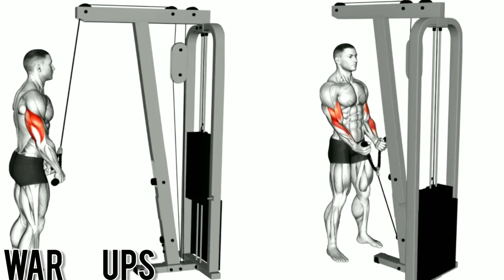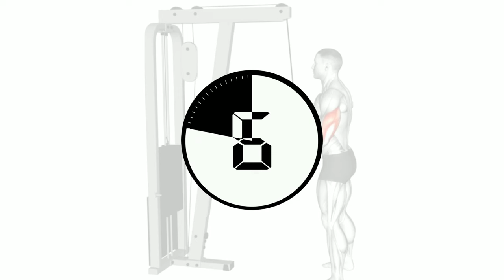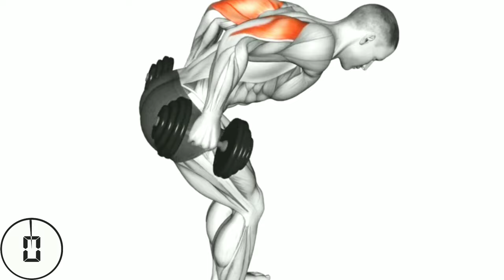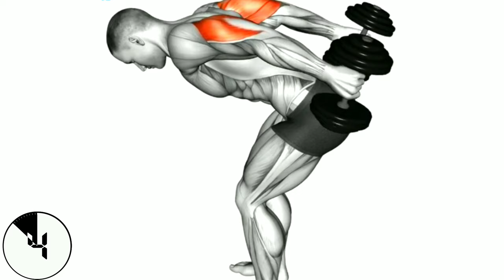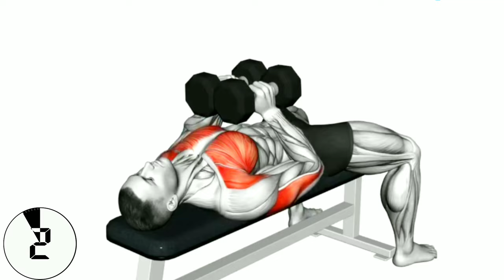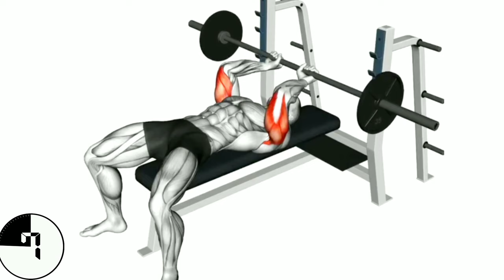Best Triceps Workout For Men And Women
📍How To Do TRICEPS Workout At Gym | Arms Workout | Workout At Gym

🔥🔥Hello Everyone! Welcome here from Team "DD-Fitness" with a new and first vedio of our "Winter Bulking Course",this course is planned for all of you from begginers to advance level
Winter Bulking course is consists of workout vedios of complete muscles with a complete sequence so that everyone could understand this
Today is our first vedio of this special course and this vedio is consists of 7 TRICEPS workouts at gym

🏋️‍♂️Make sure to perform each workout in proper way for best and quick results as performed in this vedio also take a few seconds rest before starting new exercise or next set

📍Keep workout regularly as consistancy is the key to success and never give up

😚Thanks Again for your constant support and if you like this vedio or channel please subscribe to this for more helpful vedios🔔 also like and share our channel with your friends👍

EXERCISES

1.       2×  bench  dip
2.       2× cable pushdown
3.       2× lever triceps extension
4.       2× dumbbell standing kickback
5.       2× dumbbell standing extension
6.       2× dumbbell squeeze bench press
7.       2× barbell lying extension

🙆‍♂️Make sure to take minimum 5-10 seconds rest before stating next set or next exercise